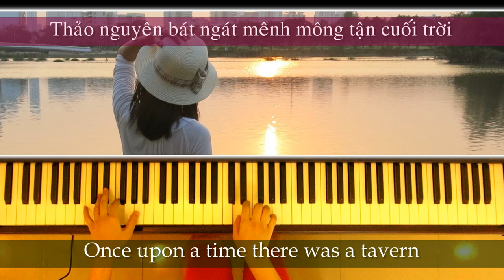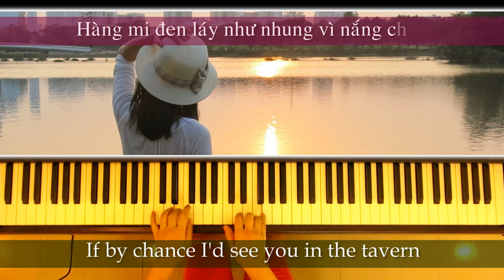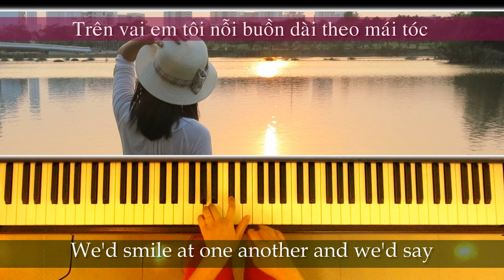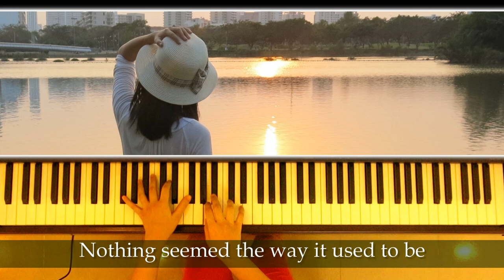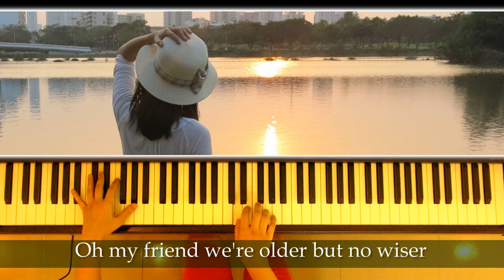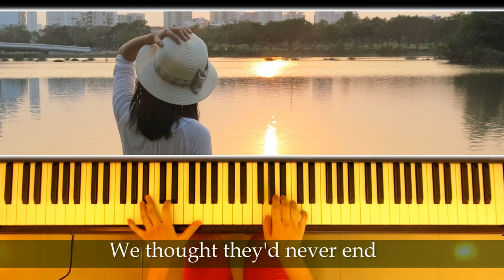Those Were The Days (Tình Ca Du Mục) | Nhạc Nga | Piano cover | Linh Nhi